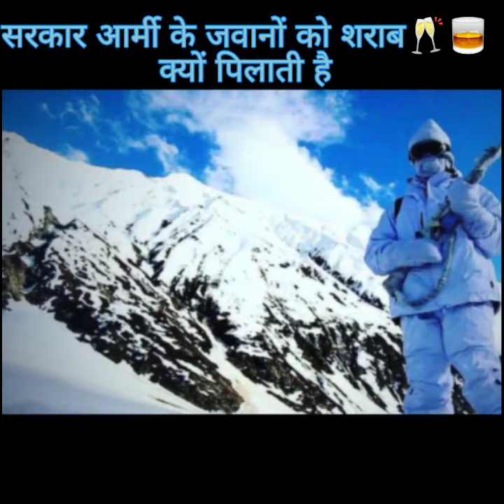सरकार आर्मी के जवानों को शराब क्‍यों पिलाती र्मी के जवान कितनी 🥂शराब पी सकते है